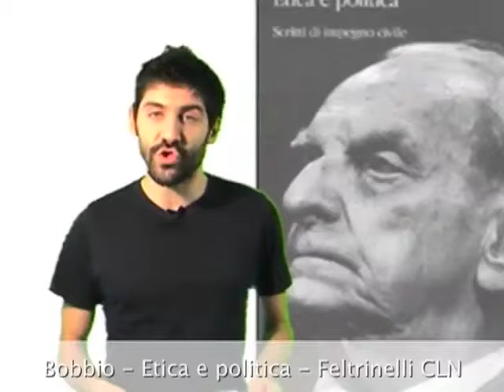TWN quot. n. 686 di venerdì 27/11/2009 - ore 16.15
Per il centenario dalla nascita di Norberto Bobbio, alla Feltrinelli di piazza CLN il curatore M. Revelli presenta una selezione di scritti del filosofo torinese intitolata "Etica e politica". Mendelssohn-Bartholdy, Mozart, Haydn all'Auditorium Rai. Good Morning Aman, anteprima cittadina al Cinema Fratelli Marx. Salvatore Giuliano di Rosi al Massimo Tre.